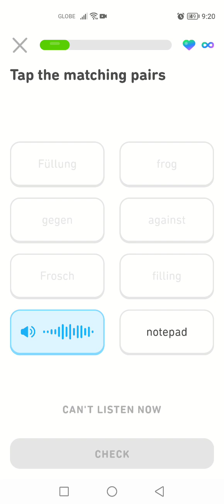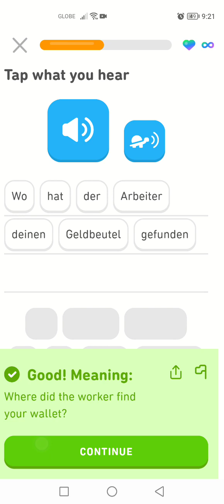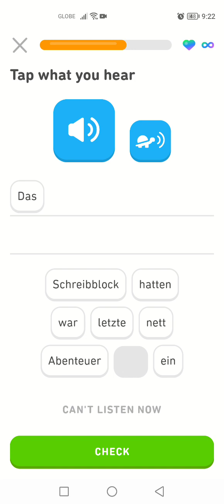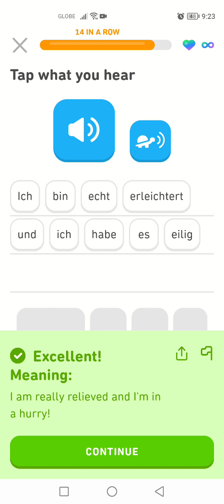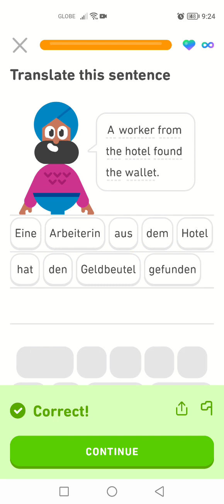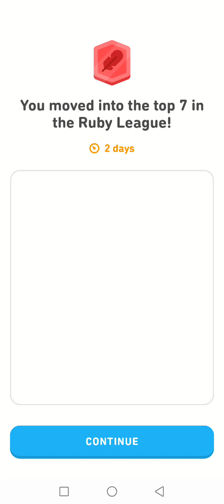Let's Learn German With Duolingo | Episode 1617